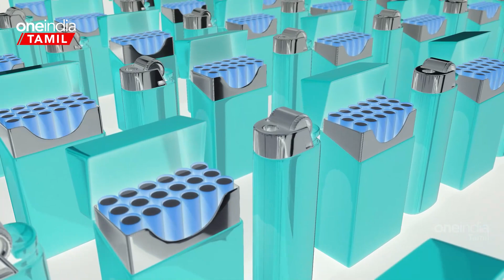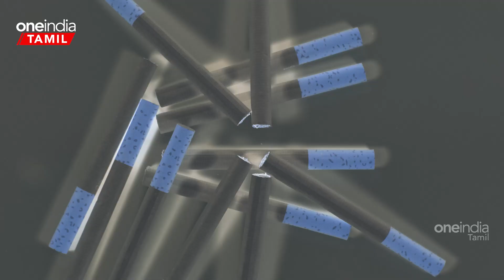Loose Cigarettes | விரைவில் சிகரெட்டை தனித்தனியாக விற்பனை செய்ய தடை விதிக்கிறது மத்திய அரசு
அனைத்து விமான நிலையங்களிலும் Smoking Zoneஐ அகற்ற மத்திய அரசுக்கு பரிந்துரை